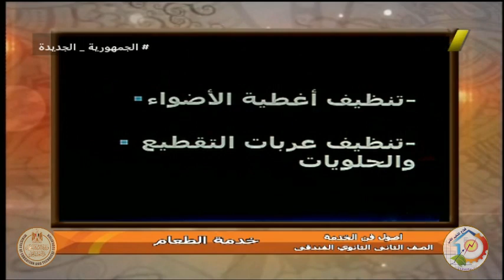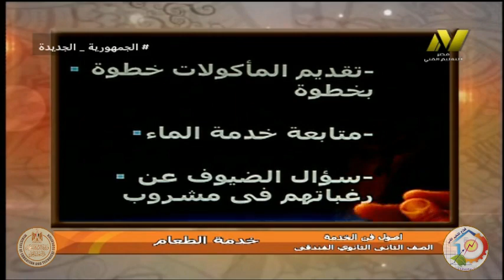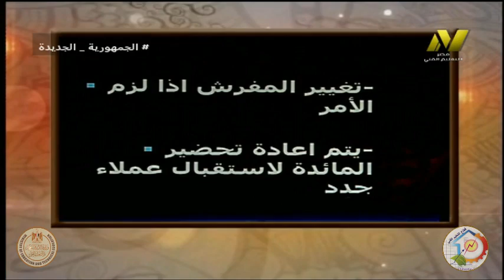الصف الثانى فندقى - فنى الخدمة - خدمة الطعام - أ هانى ضياء